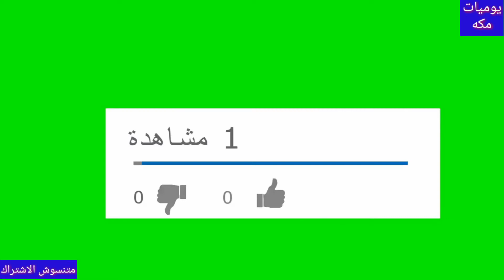اول كولكشن احذيه حريمي باسعار جامده جدا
جوله حلوه اوى واقوى عروض الاحذيه الحريمي بالاسعار
متنسوش الاشتراك فى قناتي وتفعيل الجرس ولايك للفيديو